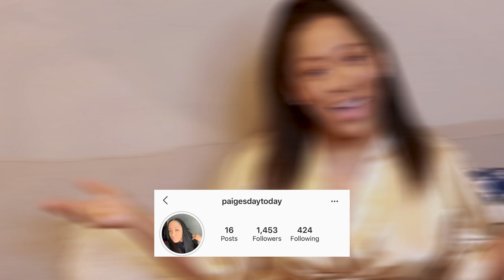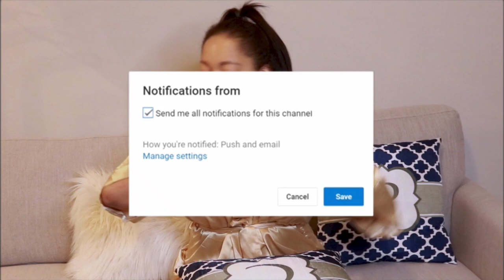Hinting That I WANT SOME, then Playing Hard To Get...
| Ced and Paige Tv. We for sure dropped some TEA with this one. we hope that you all enjoy it. you can look but dont touch !!

POST DAYS !
Tuesday, Thursday-Saturday
@ 6PM  (You don't want to miss out)

 FAQ:
1. Names: Ced & Paige
2. Location: Dallas, TX
3. Zodiacs: Scorpio & Sagittarius